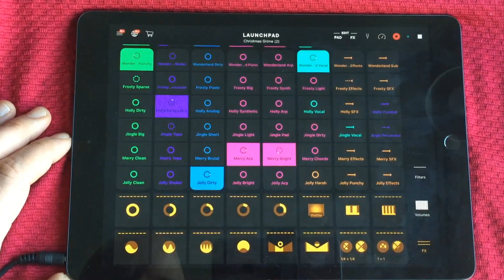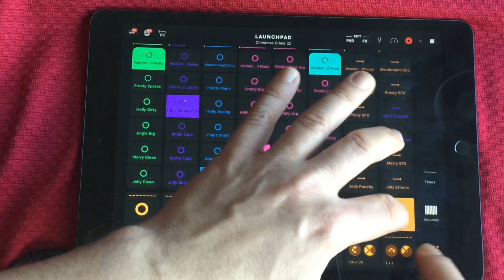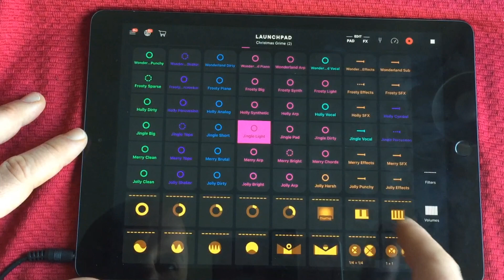LaunchPad REMIX Improv Jam Free SAMPLE PACK for iOS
Get Your Music On Tic Tok, Spotify, iTunes, Apple Music, Pandora, Amazon, & 100's other music services with this VIP CODE ➥

Just having fun remixing this free sample pack.

LaunchPad CHRISTMAS REMIX Improv Jam Free SAMPLE PACK for iOS
The original Launchpad — Make & Remix Music.

Greg Kocis is a New York City-based producer/songwriter, multi-instrumentalist.